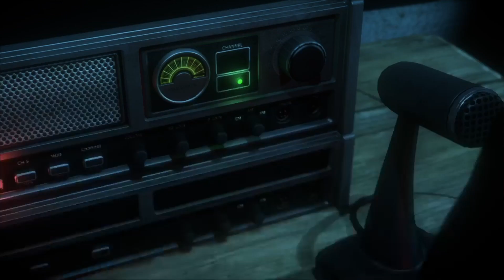KILLING EMILY - Until Dawn - Part 8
Thanks TeeZaah for the thumbnail!!